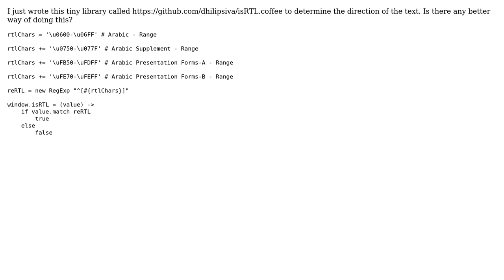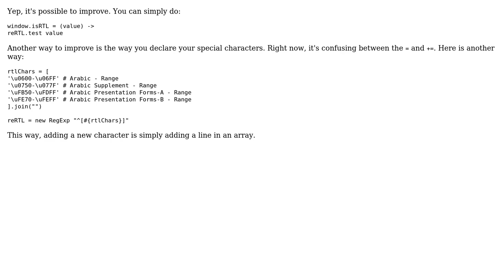Code Review: isRTL.coffee library to determine if a text is of right-to-left direction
With thanks & praise to God, and with thanks to the many people who have made this project possible! | Content (except music & images) licensed under CC BY-SA | Music | Images & others | With thanks to user Rene Saarsoo user Jamal user Florian Margaine user dhilipsiva and the Stack Exchange Network Trademarks are property of their respective owners. You are responsible for your own actions.